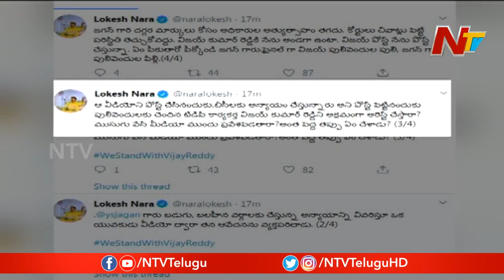TDP to Start Praja Chaitanya Yatra Against YCP Govt | NTV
TDP to Start Praja Chaitanya Yatra Against YCP Govt